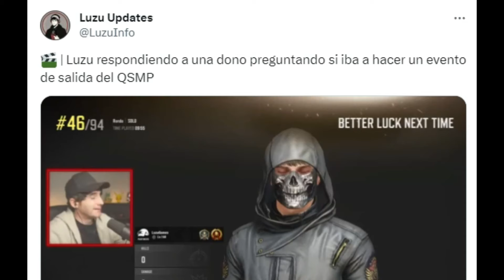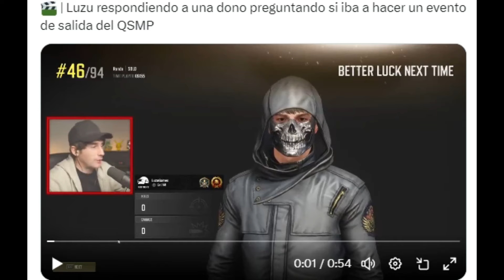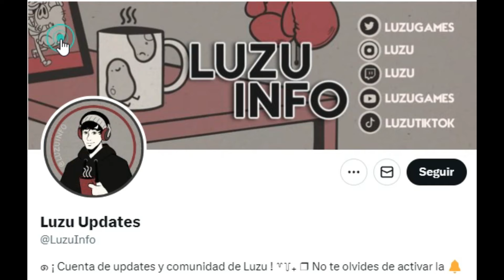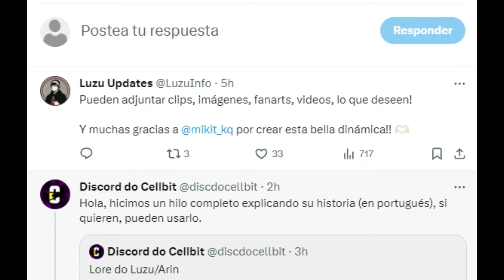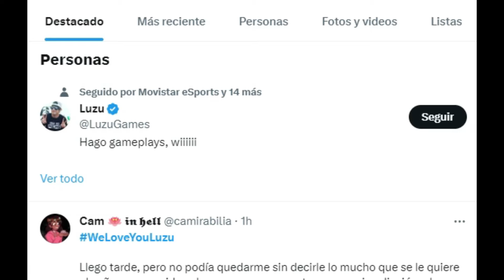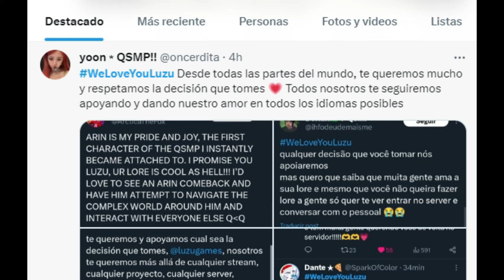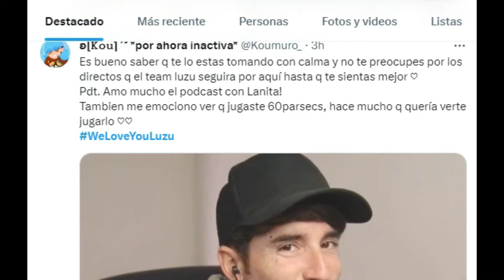LUZU ESTA PASANDO UN MAL MOMENTO Y LE DICE ADIOS A QSMP…